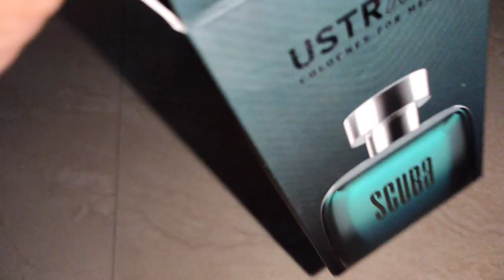ഭർത്താവിന്റെ വിയർപ്പ് നാറ്റം സഹിക്കാതെ ഭാര്യ ചെയ്തത്/salsas world/amazone haul/long lasting perfume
novelmalayalam

STORY

AUTHOR

PRESENTING:
                   Salsamusthu

EDITING salsamusthu

Salsas world
Salsas world stories
Shahul malayil
rahmath kunjol
Novel malayalam
Salsa musthu
Malayalam novel
Pratilipi stories
Pratilipi love story malayalam
Romance
Love story
Kaliveed
Santhwanam
Manassinakkare
Mounaraagam
Kudumbavilakk
Pranayam
realstorymalayalam
MALAYALAM STORYS
storyteller
Storyteller malayalam
Storyteller channel
Storyteller album
Storyteller audio book Buying Links :

Copy Links